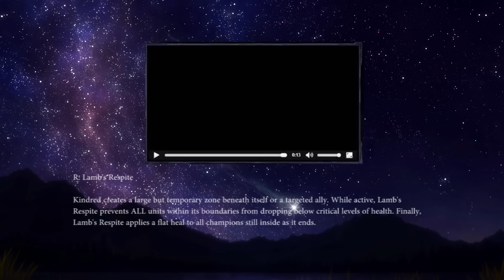League of Legend - Champion reveal - Kindred [The Eternal Hunters]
Champion reveal for the upcoming champion - Kindred - The eternal hunters also known as the Lamb and the wolf

showcasing all the skills [passive, Q, W, E, R]